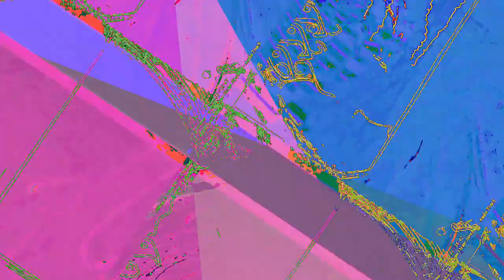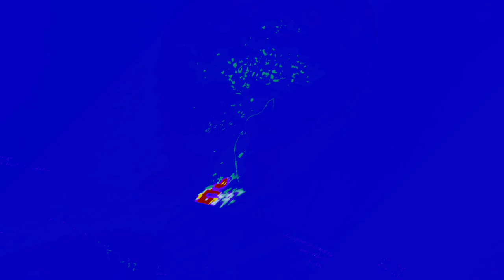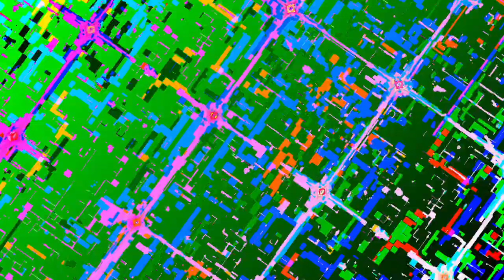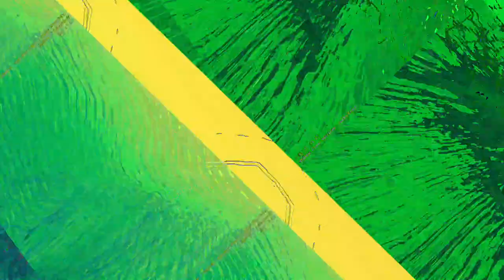[EPILEPSY WARNING] Movie 23 06 11 08h46m18s